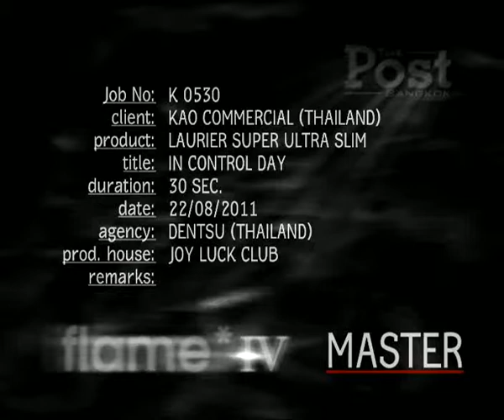Laurier Super Ultra Slimday control